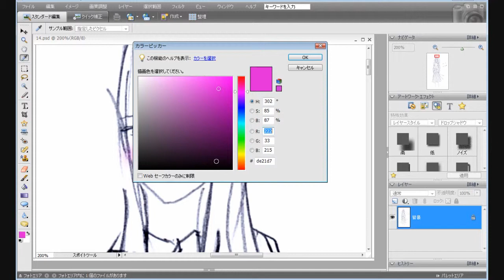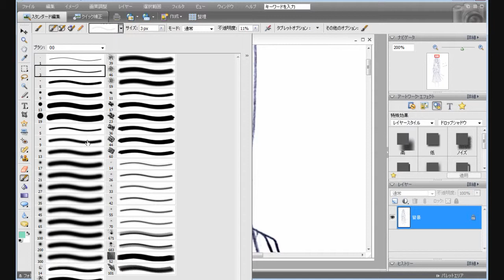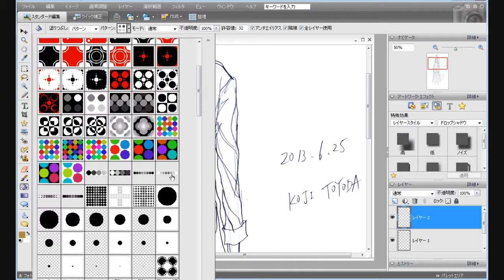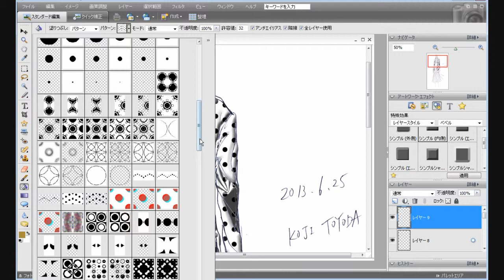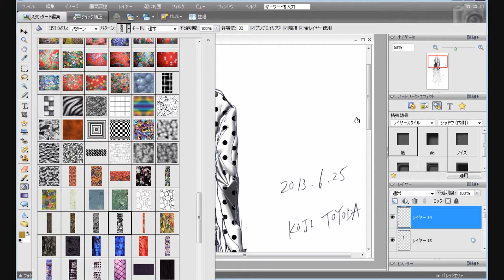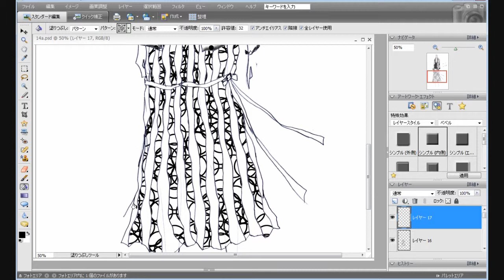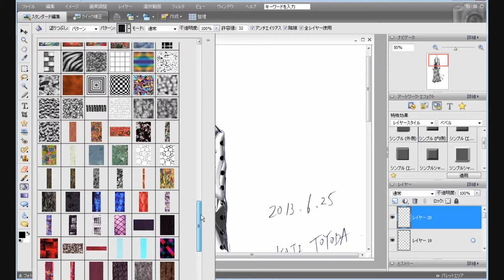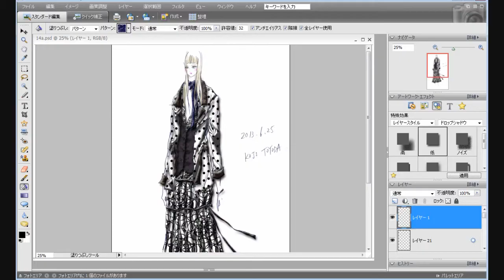Coloring Fashion Design (2013.7/7)